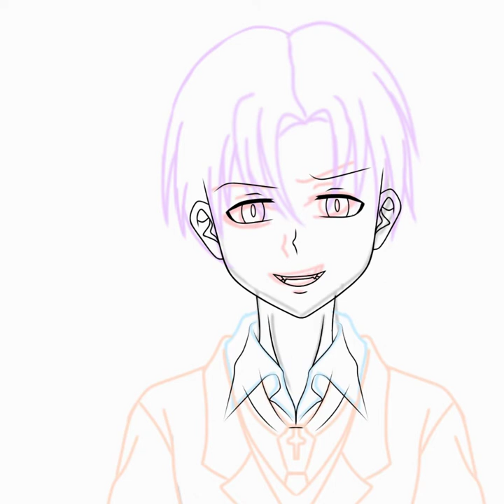Do_something.anime's OC (HinaGoza Speedpaint #35)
This DTIYS was held to celebrate for reach 800++ followers. This original character belongs to Do_something.anime. I draw this using ibisPaint X. So if you want to see the result, you can check on my Instagram @hinata_gozaimashita